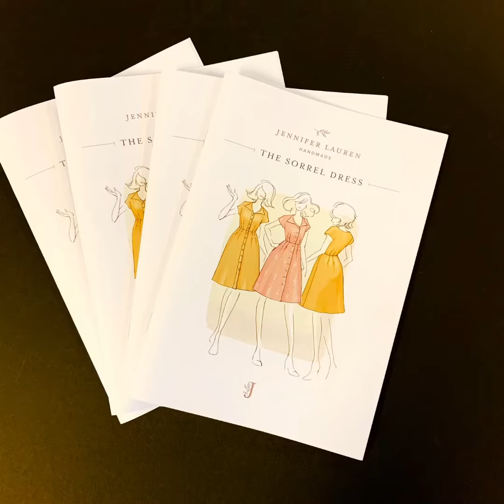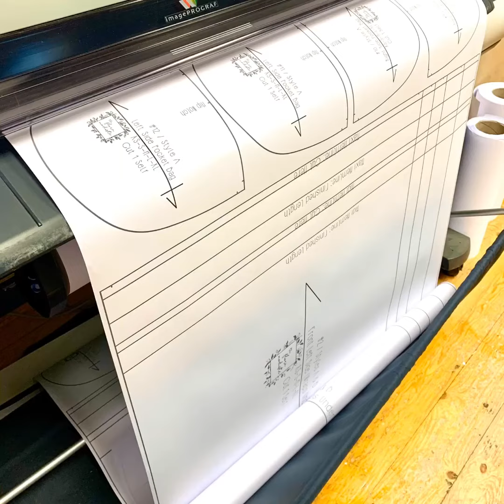Sewing pattern designer printing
can print your envelopes, sewing patterns and booklets all in house. Minimum order of 100 units of any design!